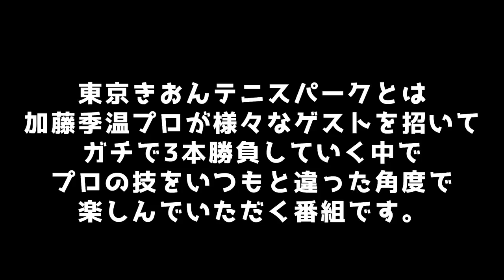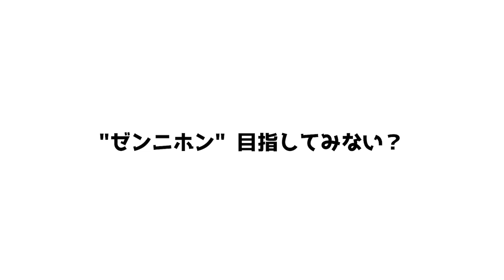【まとめてフル動画】加藤未唯プロvs加藤季温プロ「ストローク対決・ラリー対決・ドロップショット対決」(1~3本目フル動画)【きおんテニスパーク】ロードtoゼンニホン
内容：強くてカッコいいと定評の加藤未唯プロ。加藤季温プロとの対決１本目から３本目までをまとめました。

加藤未唯（かとうみゆ）
生年月日  :1994年11月21日
身長  :156cm
利手/バックハンド  :右/両手
出身  :京都
京都府出身、7歳でテニスを始める。13年にプロ転向、16年のカトヴィツェ・オープンでツアーダブルス初制覇。全仏ダブルスで4大大会初出場、全米では3回戦に進出した。17年は穂積絵莉とのペアで全豪ベスト4を勝ち取り、ダブルス自己最高の30位をマーク。さらにシングルスでもジャパン女子オープンで準優勝。18年はASBクラシックとジャパン女子オープンのダブルスで準優勝、東レ・パンパシフィック・オープンでツアーダブルス2勝目を挙げた。